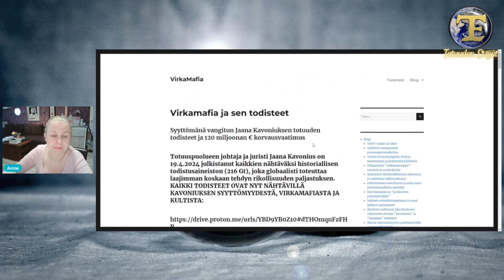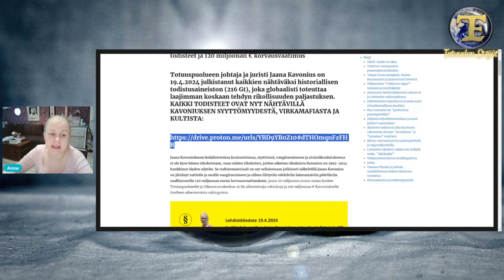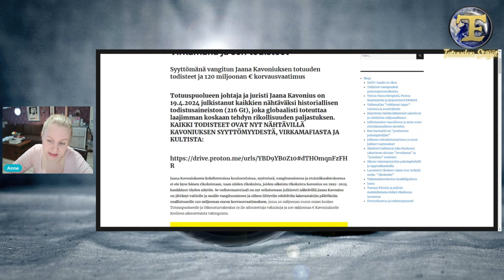* Korjaus edelliseen Jaana Kavoniuksen tiedotteeseen 22.4.2024 *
Mielenkiintoista lähetystä!

Ohjelman tuotantokustannuksissa voi auttaa tätä kautta:
Til.nro: FI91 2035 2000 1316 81
Maksun saaja: Totuuden Etsijät